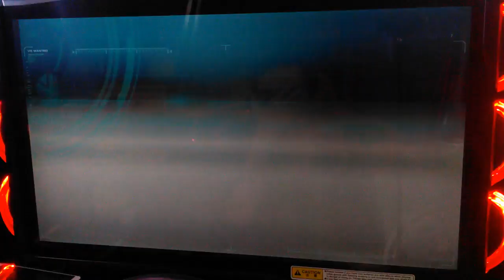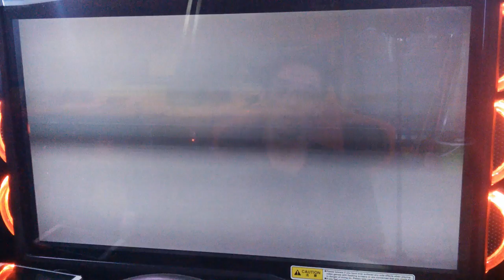WMMT5DX+ VSORG #09 : VS Indonesia : GAB81[BNR34] VS (GTR)[SE3P] : IKEBUKURO